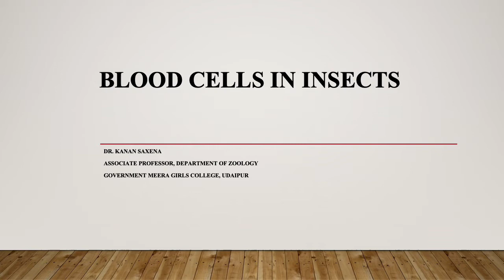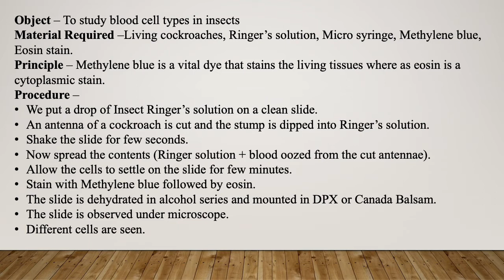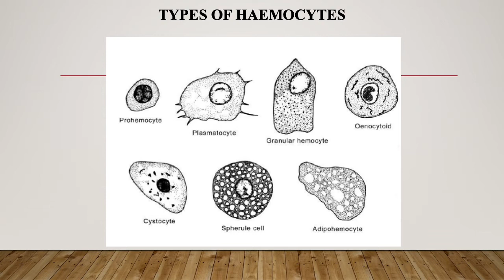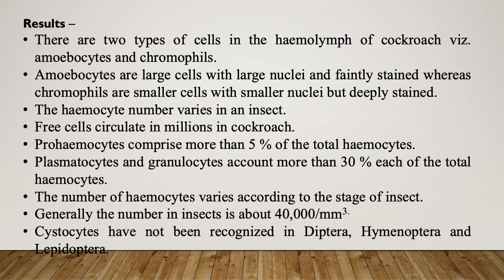Blood cell types in Insects